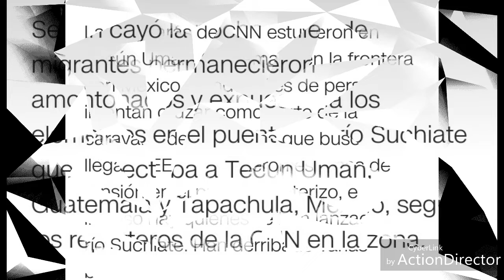MASIVA CARAVANA : MIGRANTES HONDUREÑOS CRUZANZO POR LA FUERZA EN LA FRONTERA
MASSIVE CARAVAN: MIGRANTS HONDUREÑOS CRUZANZO BY THE FORCE AT THE BORDER MEXICO

Los migrantes hondureños en una caravana masiva llegaron a través de un puente que conducía a México el viernes, antes de ser detenidos en una confrontación caótica con policías mexicanos.

La caravana partió el pasado sábado de San Pedro Sula.